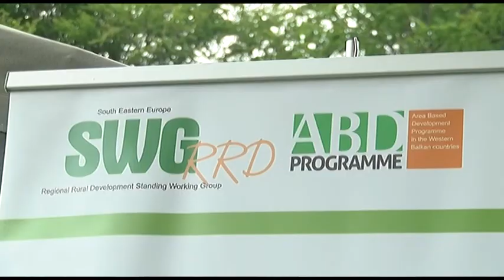DEGUSTACIJA DOMAĆIH JELA - LUKAVICA 10 JUIN